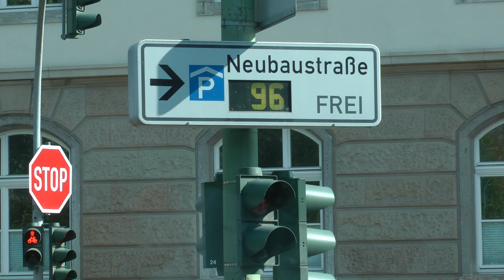driver view Viking narrated tour bus ride from Rothenburg ob der Tauber to Würzburg (3 of 3)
This is part 3 of 3 of our front seat view Viking bus ride from Rothenburg ob der Tauber back to Würzburg on July 31, 2019 and now during this segment our narrator has returned to talking. This was during a Cities of Light Cruise from Paris to Prague.